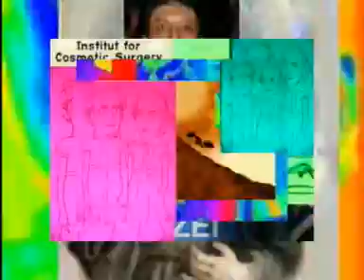APACHE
Inside a tavern in Spain, people dance beneath the brass lamp hung from the ceiling. In response to the cheers to join in, the female dancer has leapt onto the long table and her steps become more and more animated.This is an adaptation of the Boléro called "Apache"